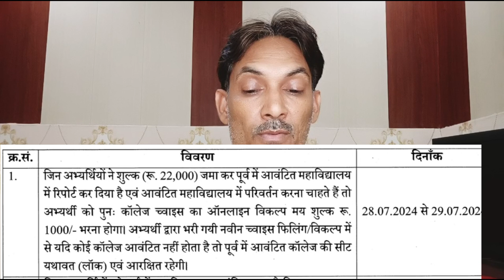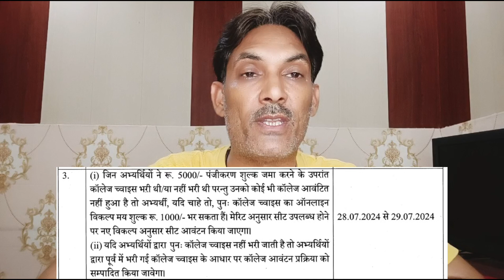PTET BED II COUNCLING मौका मत छोड़ना